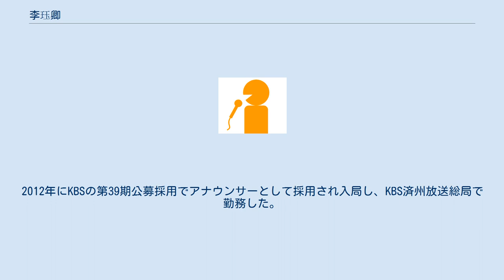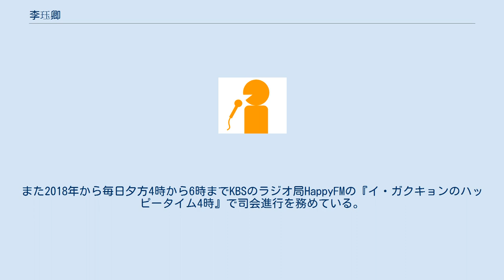李珏卿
李 珏卿（イ・ガクキョン、朝鮮語: 이각경、1985年10月16日 - ）は、大韓民国の韓国放送公社 (KBS) 所属のアナウンサー。
『KBSニュース9』のキャスターを2019年1月から務めている。
イ・ガクギョンとも表記される。
 1985年10月16日に韓国のソウル特別市で生まれた。
2001年に禮一女子高等学校に入学し、2004年に卒業した。
同年、成均館大学校英語英文学科に入学し、2008年に卒業した。
2012年にKBSの第39期公募採用でアナウンサーとして採用され入局し、KBS済州放送総局で勤務した。
その後KBSアナウンサー室に所属して、番組の司会進行およびキャスターを務めている。
出演番組は2015年の『生き生き情報』(생생정보)、2015年から2016年の『KBSグローバル24』、2016年から2018年までの『KBSニュースライン』などで、2019年1月1日からは『KBSニュース9』の平日放送のキャスターをオム・ギョンチョル記者と共に務めている。
また2018年から毎日夕方4時から6時までKBSのラジオ局HappyFMの『イ・ガクキョンのハッピータイム4時』で司会進行を務めている。